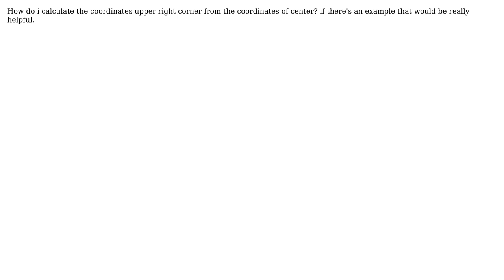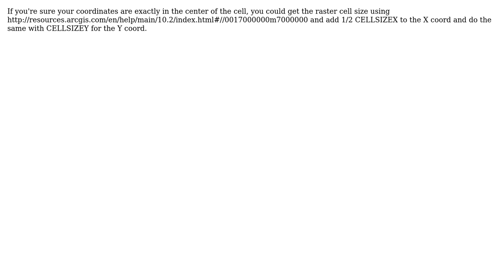GIS: Calculate the coordinates upper right corner from the center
With thanks & praise to God, and with thanks to the many people who have made this project possible! | Content (except music & images) licensed under CC BY-SA | Music | Images & others | With thanks to user PolyGeo user GISGe user Disputed and the Stack Exchange Network Trademarks are property of their respective owners. You are responsible for your own actions.